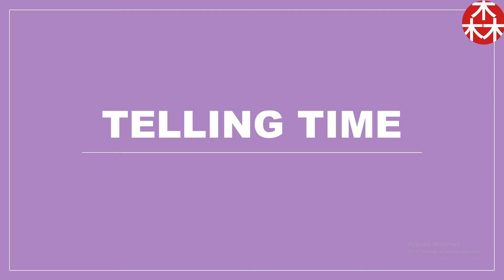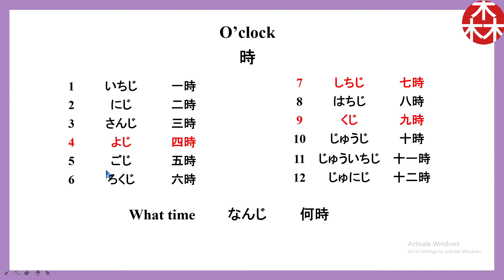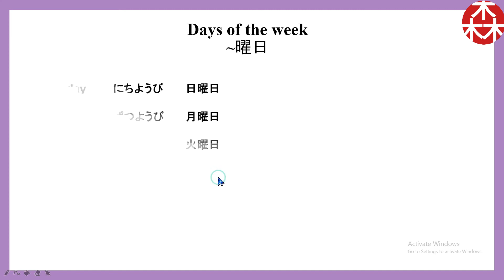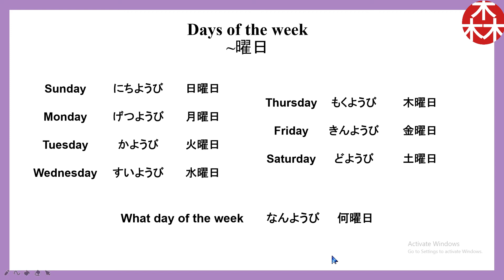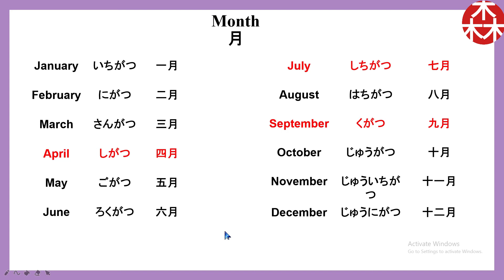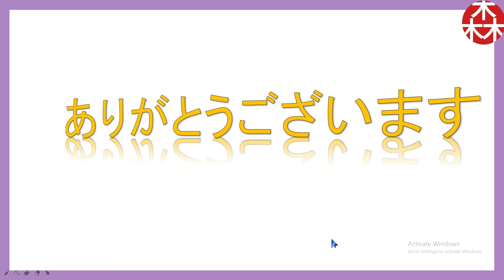Telling Time EXPLANATION || PAANO NGA BA?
Telling time and specials explanation and how to use it